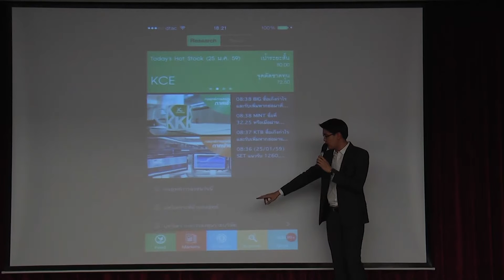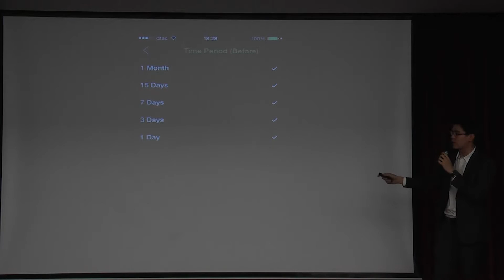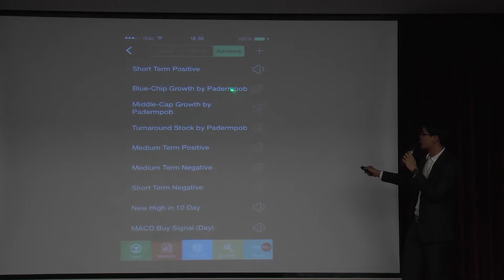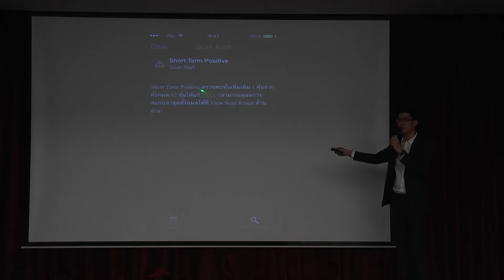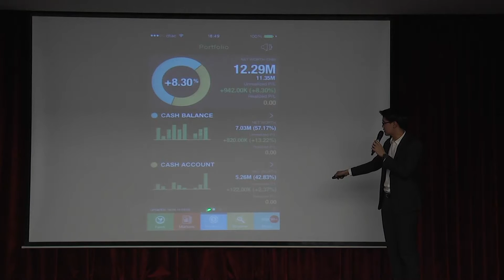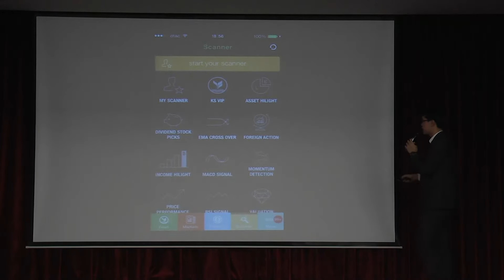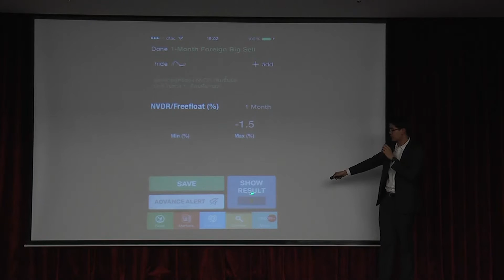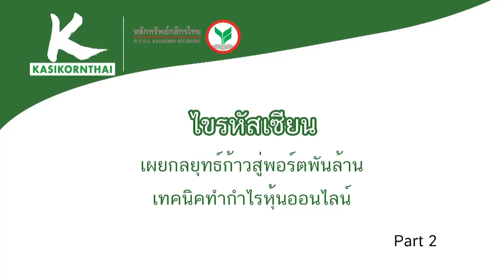งานสัมมนา "ไขรหัสเซียน เทคนิคทำกำไรหุ้นออนไลน์"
โดย 2 เซียนหุ้น 2 สไตล์ เสี่ยป๋อง กับ เคน โสรัตน์
ดำเนินรายการโดย คุณกวี ชูกิจเกษม
เมื่อ วันที่ 25 มกราคม 2559
ณ ธนาคารกสิกรไทย สำนักพหลโยธิน